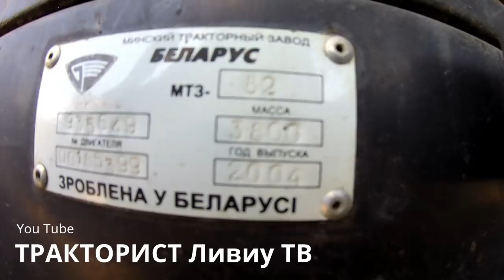19.09.18. МТЗ 82.1 с 2ПТС_4《УБОРКА АМЕРИКАНСКОЙ КАРТОШКИ